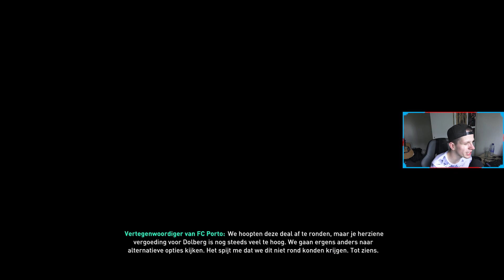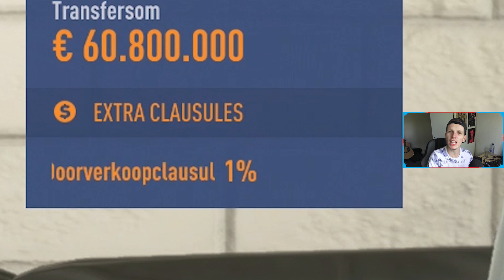DE LIGT NAAR LIVERPOOL? - Fifa 19 AJAX Career Mode #2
Tof dat je kijkt naar een nieuwe Ajax Career Mode video! Liverpool toont interesse in de Ligt, en de Eredivisie gaat van start.

Voeg me toe op PSN: DeWisselspeler

Goal music:
Itro - Panda